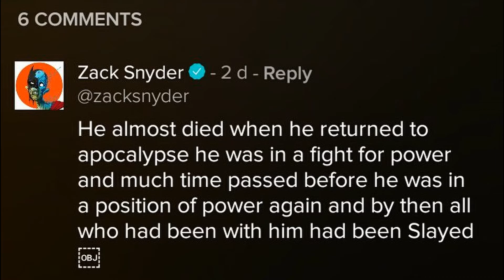Why Has Darkseid STOPPED Looking For The Anti-Life Equation In Zack Snyder's Justice League?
As a bit of a follow-up to my previous video discussing Darkseid in Zack Snyder's Justice League, I wanted to dive a bit deeper into another topic that interested me regarding the character mixed in with a bit of Apokoliptian politics on the way.